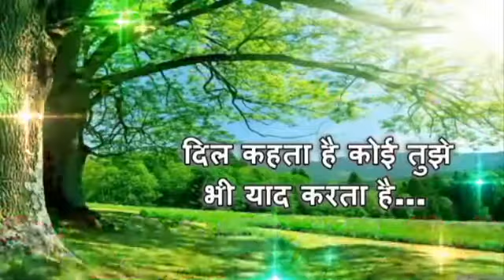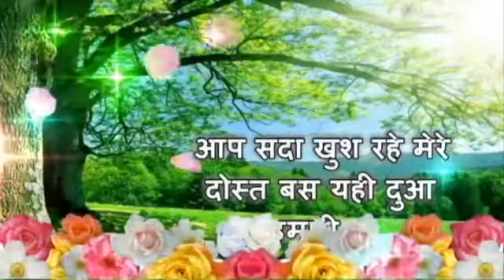Good Morning Video Whatsaap Beautiful Quotes Message Sweet & Lovely Quotes With Heart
@@@@@@@@@@@@@@@@@@@@@@@@@@@@@@@@ A bright new start, a brand new opening. A bold new launch, a fantastic beginning. I hope every single day of yours, turns out to be beautifully amazing. Good Morning,The best way to say good morning to your loved ones is by sending them fabulous good morning messages. Here we present you with tons of beautiful GOOD MORNING WISHES VIDEO, good morning wishes video, latest good morning wishes video,good morning wishes for whats-app, good morning wishes whats-app video,good morning wishes in Hindi, good morning wishes and quotes, good morning whats-app video,good morning whats-app video download in Hindi,latest good morning video,good morning videos download, latest good morning wishes sms greetings whatsapp video message,good morning wishes with flowers, latest good morning whats-app video,good morning video that you can send to your family, friends, colleagues or any other person that good morning wishes in your life.Keep your attitude like a king-and Ego like a Slave,and build your dynasty of happiness and success Good Morning Please LIKE ?